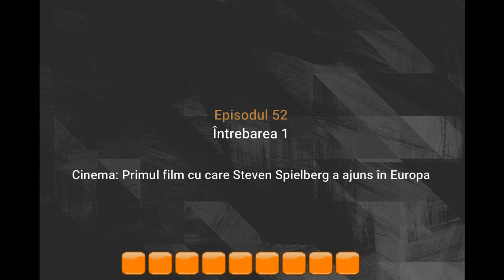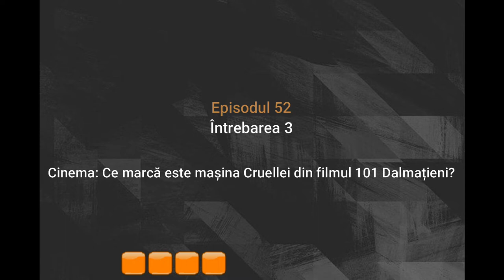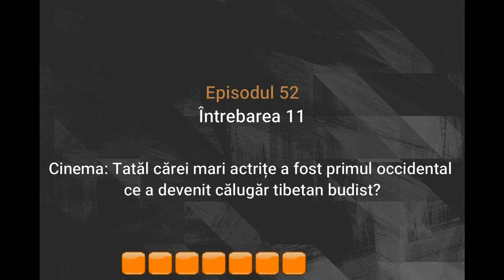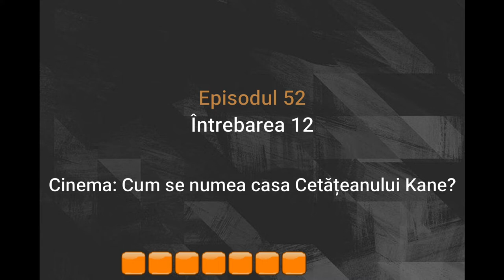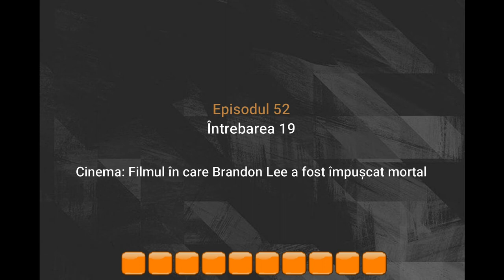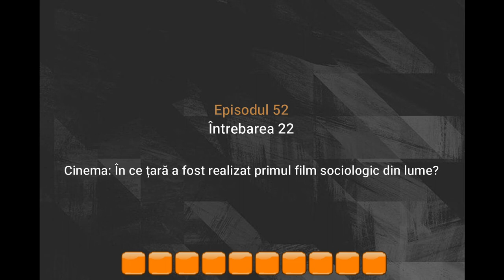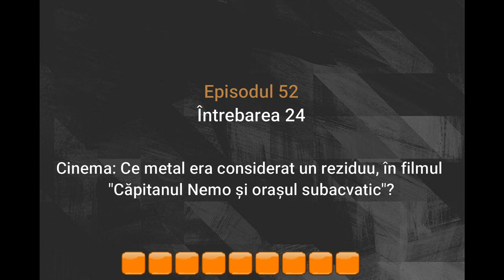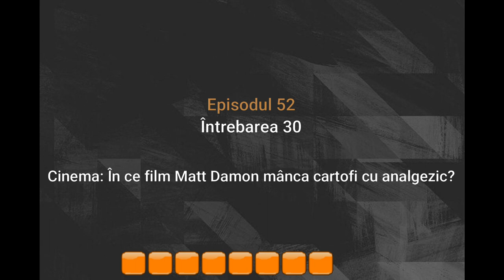Singurul român care a avut o aventură cu Marilyn Monroe - Quiz cinema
Episod tematic dedicat filmelor

Primul film cu care Steven Spielberg a ajuns în Europa

Filmul cu cele mai mari încasări din America, până în 1975

Ce marcă este mașina Cruellei din filmul 101 Dalmațieni?

Cu ce mare actriță a fost căsătorit aviatorul Constantin Cantacuzino?

Primul regizor care a folosit pentru prima dată un stop-cadru

În ce țară s-a născut Toma Caragiu?

Mama cărui actor american este implicată în acțiuni de caritate în România?

Câinele lui Grinch, cel care a furat Crăciunul

Singurul român care a avut o aventură cu Marilyn Monroe

Celebru rapper care joacă în filmul Anaconda

Tatăl cărei mari actrițe a fost primul occidental ce a devenit călugăr tibetan budist?

Cum se numea casa Cetățeanului Kane?

În ce țară începe acțiunea filmului Inception?

Care era porecla tatălui lui Roșcovanul?

În ce film celebru întâlnim copacii Utraya Mokri?

Cum se numea primul vas de pescuit al lui Forrest Gump?

Primul cineast italian care a primit un Oscar

Primul film în care Arnold Schwarzenegger nu a folosit vocea lui

Filmul în care Brandon Lee a fost împușcat mortal

Cu cine s-a căsătorit actorul Sean Penn în anul 1985?

Termen care definește apariția regizorului în film, de obicei în roluri secundare

În ce țară a fost realizat primul film sociologic din lume?

Ce cântăreț celebru a jucat în filmul "Tăcerea mieilor"?

Ce metal era considerat un reziduu, în filmul "Căpitanul Nemo și orașul subacvatic"?

Elementul comun regăsit în filmele Cinderella Man, Million Dollar Baby și Caisă

Cel mai celebru thriller din istoria cinematografiei

Ce mare actor a fost ajutor de șerif în Louisiana?

Personajul interpretat de actorul Danny DeVito în filmul "Zbor deasupra unui cuib de cuci"

Cu ce băutură răcoritoare erau irigate recoltele din filmul Idiocracy?

În ce film Matt Damon mânca cartofi cu analgezic?